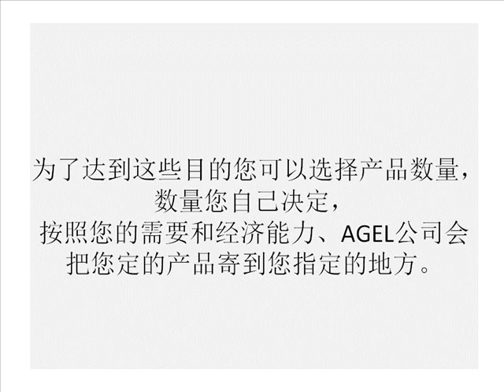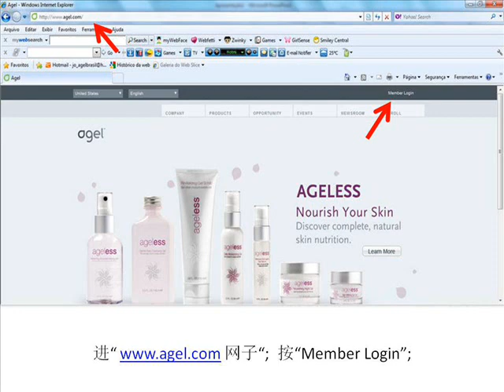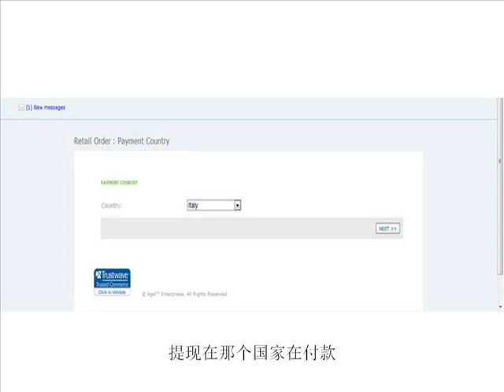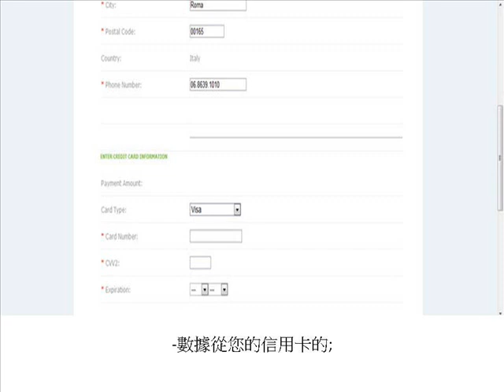AGEL - 產品 - 中國 - China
Agel "Preferred Customer" Program Step-by-Step
We recommend you watch to these video in Full Screen
And click on "Pause" button for better understanding of "Step by Step"
Here are the easy steps to join the Agel Preferred Customer Program
to buy the products that you need with the following goals:
-Buy products to resell;
-Buy products for you and your family;
-Work as an "Independent Distributor";
Is no minimum order quantities and maximum order limitations
and the company will send the products to your shipping address. Sale only allowed in the countries where Agel is operating.
Just compare, look and decide the best product for you and your family!
There are two ways to sign up as a "Preferred Customer":
work product to make money network herbalife amway arbonne Avon MonaVie "mary kay" the law of attraction living forever dsa downloads "graphics software" technology tutorial tutorials "music charts" financial business cash "smart phones" gaming hacking Marketing Programs creature repair laptops free computer Opportunity

1st. Option:

You can contact an "Independent Distributor" of Agel who will formalize your request through  the company's website.

2nd. Option:

You can order the products online through Agel´s official website  with more comfort, convenience and freedom.
- Click on "Member Log in"
-Click on "Purchase Products here"
-Write in the blank space,  the number (Sponsor ID) of the person you spoke with about Agel.
-Click on the country you have selected for your shipping address;
 (only countries where Agel is already operating)
-Enter the quantity for each product you wish to purchase;
-Fill out your personal information;
-Select the shipping method available for your address;
Please, check all  required information;
Select payment method;
Select payment country;

Agel OHM - Agel Exo - Agel Fit - Agel Min - Agel Umi - Agel HRT - Agel FLX - Agel CAL

Agel is an incredible opportunity and has attracted some of the biggest world names in the network marketing industry like:
Randy Gage
Eric Worrie
Ann Feinstein
Glen Jensen
Jeff Higgins
Paul Zane Pilzer

the secret, motivation, paypal make money online earn money by simply paying video power of positive thinking "Law of Attraction, The Secret of the Internet, the task" annuity "income" to make money "," money in your pocket "adsense adwords make more money online opportunity email marketing adsense work exploits the possibilities of networking online advertising Web online advertising network marketing Online tutorial I'm not making money, increasing wealth The proposed creation of wealth magic full tutorial on how to make money selling dealer residual vacation travel health revenue gains purchase video site known book and cfonds billion trade-book reader € million video work franchise home extra income how to become a distributor level marketing MLM multi free download